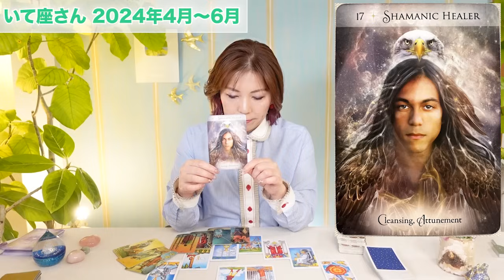♐️いて座【4月5月6月の流れ】重い扉を開いて新しい世界へ！大いなるサポートあり。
00:00~ご挨拶
00:50~4月の星の流れ
03:19~5月の星の流れ
05:00~6月の星の流れ
07:15~タロットでみる今後３ヶ月

🔹運勢がわかる✴︎カペラノートはこちらからどうぞ。

ターラ